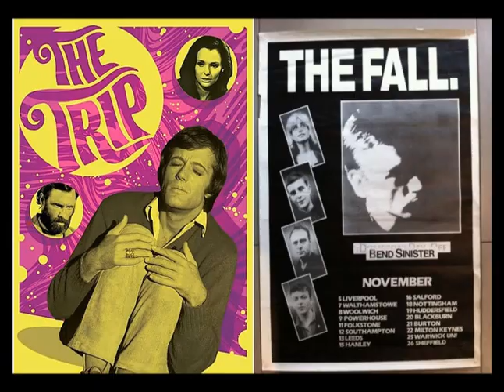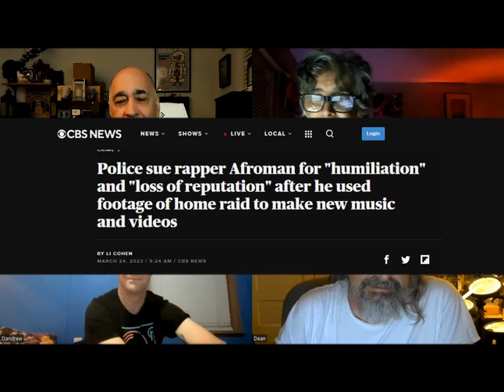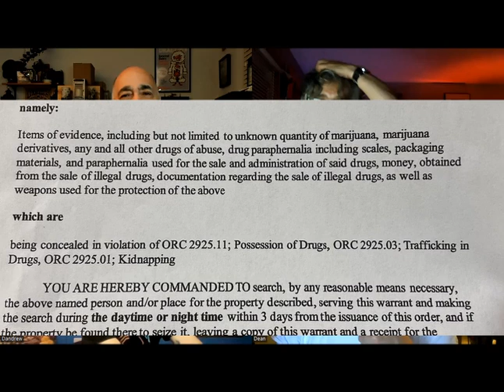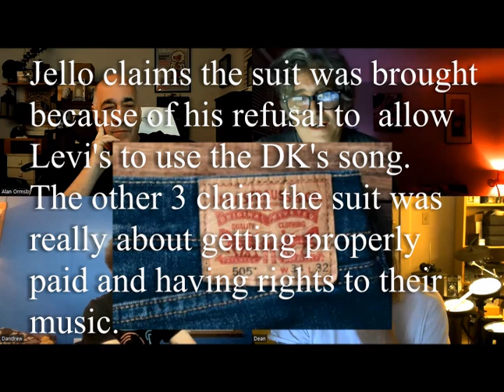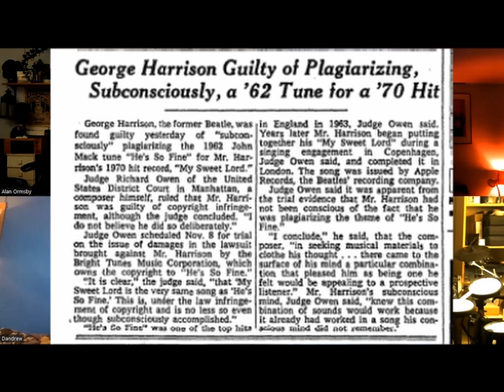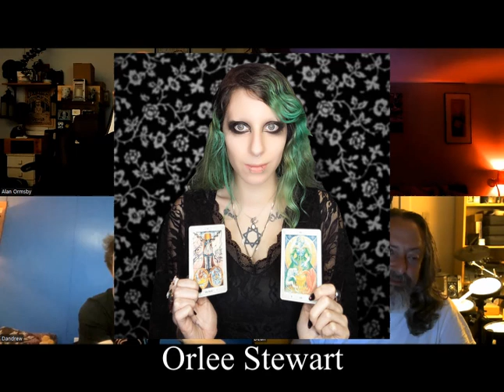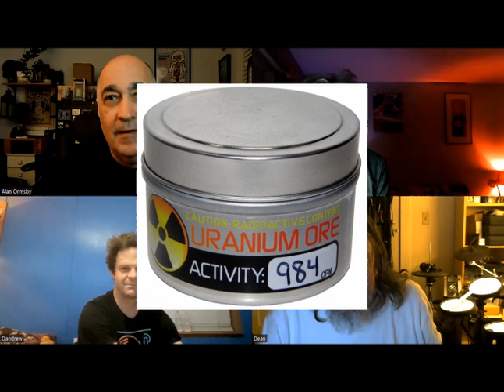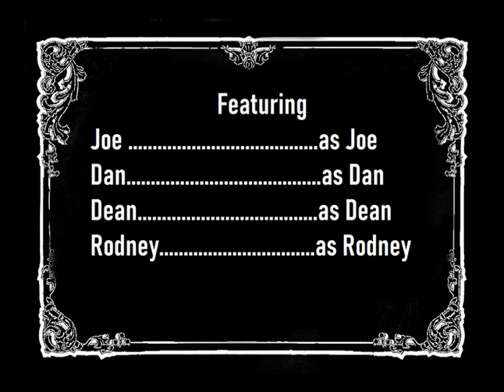Big Question with The Dead Milkmen: People' s Court of the Crimson King (Rock 'n' Roll Lawsuits)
Court is in session as the band talk about their favorite rock and roll lawsuits at Rodney's request. In all, eight different suits are discussed, all involving musicians of the rock and roll genre, or something close to it.

LINKS -

Chubby Checker and Hewlett-Packard settle penis measurement app lawsuit

Bestial Mouths: R.O.T.T. (inmyskin)

Uranium Ore from Amazon

Was Dead Kennedys' Jello Biafra Sued By His Bandmates Over a Levi's Commercial?

Police sue rapper Afroman for "humiliation" and "loss of reputation" after he used footage of home raid to make new music and videos